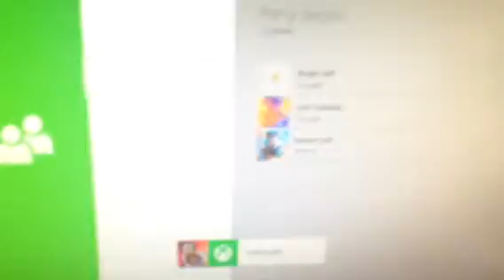Celtic GB Dispute